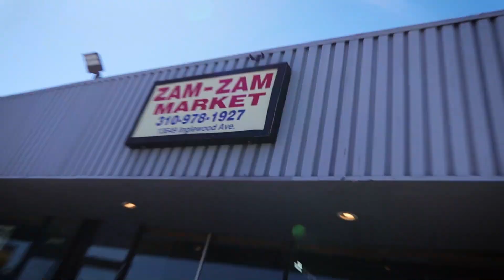Santa Monica Pier • DISCOVER • Ep. 9 • Muhabbat Gang Reunion Special!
Want to be part of my vlogs & being kind project? Send your videos by saying, "Han Bhae, my name is (your name), I'm from (your city) aur aj ka message being kind project ka ye he (your message)." to